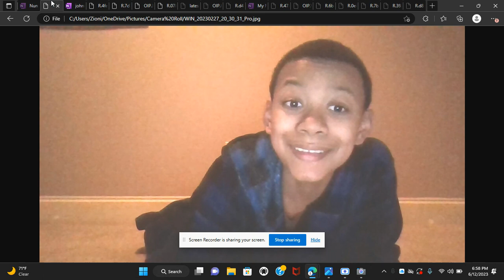ZOSJCH Season 1 Episode 10: Joey And The Cool Kids Part 2 - Zion Meets Joey's Friends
Zion Sullivan ( Zion T Jordan Sr 🤑 )
Ernest David Washington ( Himself )
Sierra Furtado ( Herself )
Cooper Murray ( Himself )